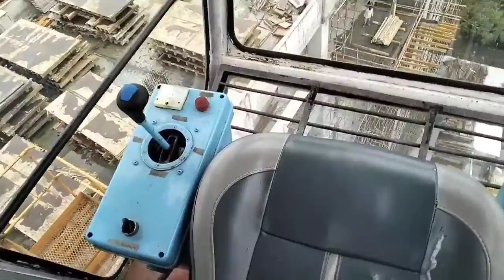DURGA PUJA // VISHWAKARMA BODOL TE CHED KO BONGA YA CHENNAI REDO SANTALI VLOG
santali vlog
vlog video
santali vlog video
sakla tudu vlog video
sakla
Sakla Tudu